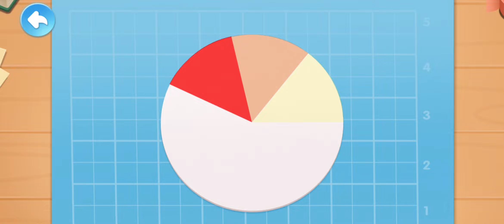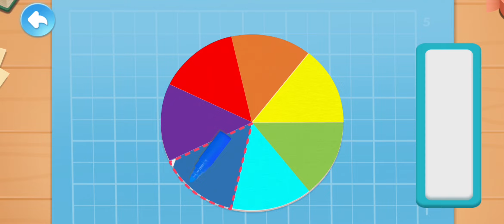Крякря узнал почему радужный волчок становится белым